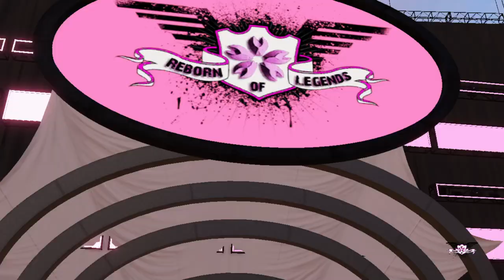Reborn of Legends: Season 1 - Episode 9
0:00 - Opening

8:37 - Lex Lee VS Ken Kyo

15:03 - Omega Wolf VS Ryu Rokuro

23:55 - Alpha Wolf VS Page Lee

31:35 - Seth Kwan VS Kendo Tsanku

38:17 - Irvin Smith VS Mike William

47:37 - Ben Powell VS John Paull

NEFFEX - Leading